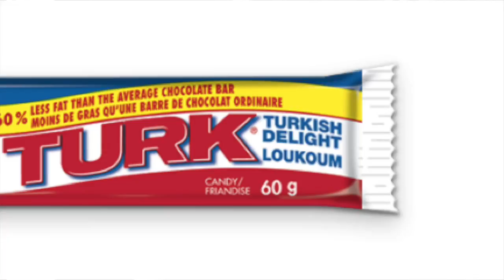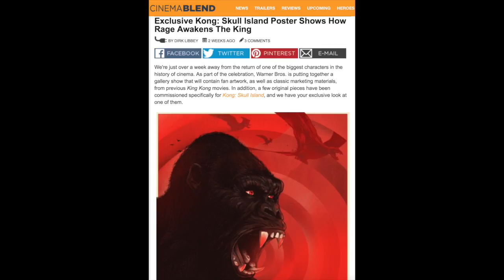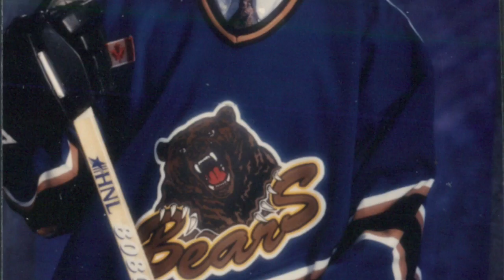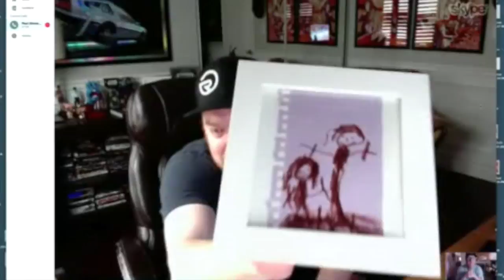Paul Ainsworth Interview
This video is about Paul Ainsworth Interview